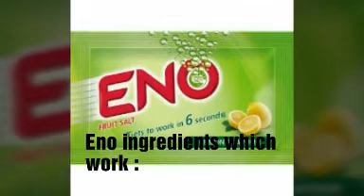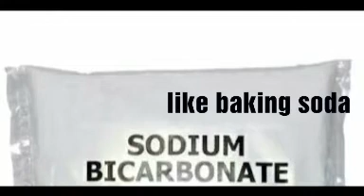Eno whitening mask get result in 2 minutes